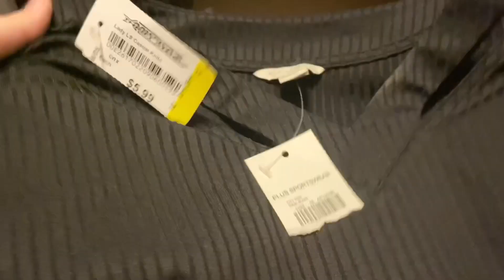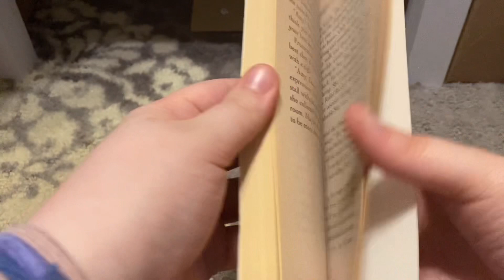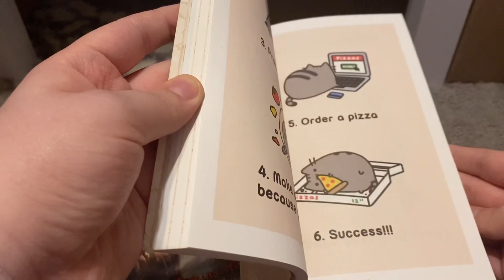Thrift Store Haul